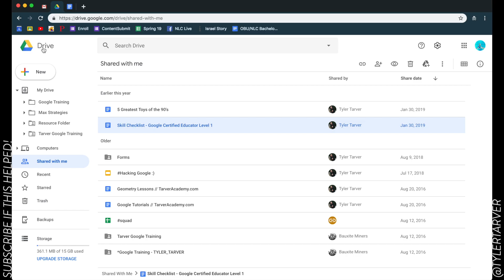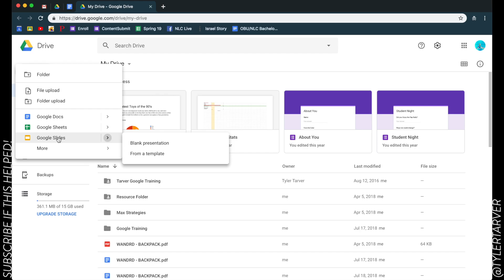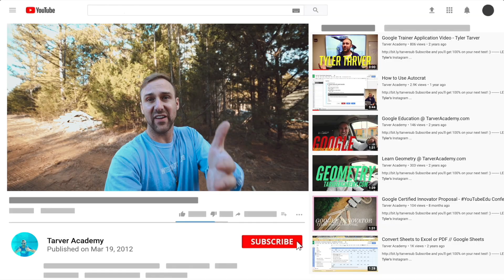How to Create a Google Slide